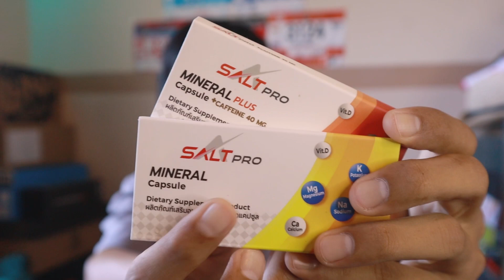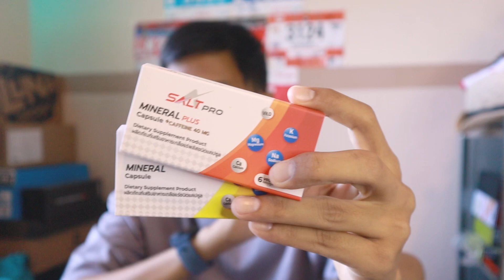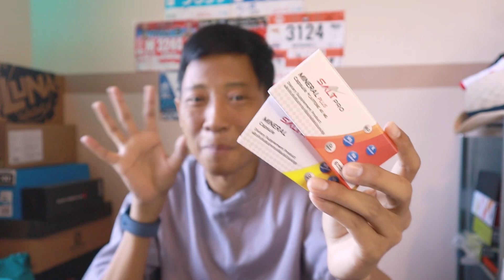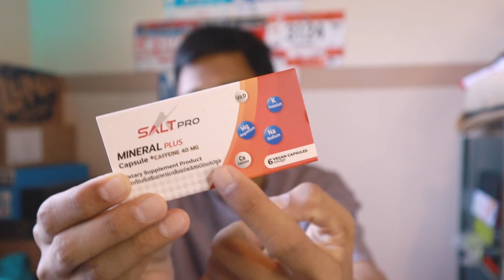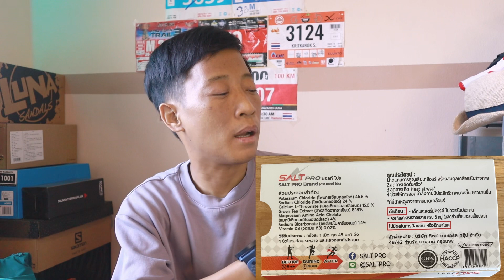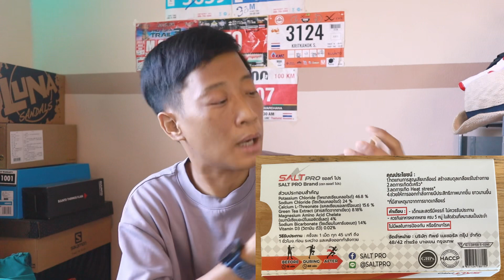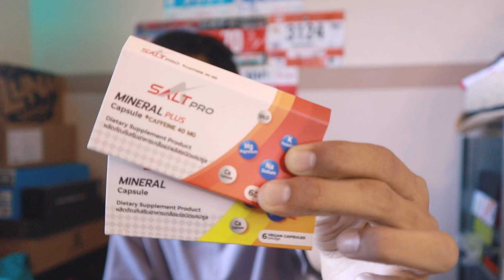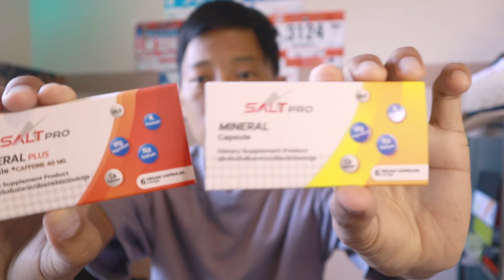ประสบการณ์ การเป็นตะคริว และการรับมือ + รีวิว เกลือแร่แบบ capsule SALT PRO ดีไหม?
SALT PRO หสซื้อได้ตามร้านของวิ่งทั่วไปนะครับ หรือที่เพจ โดยตรง

 ⭕️ สนใจสินค้า มีเรื่องสอบถาม sponsor ,ติดต่องาน review โปรโมทสินค้า หรืออยากติดตามผมได้ที่